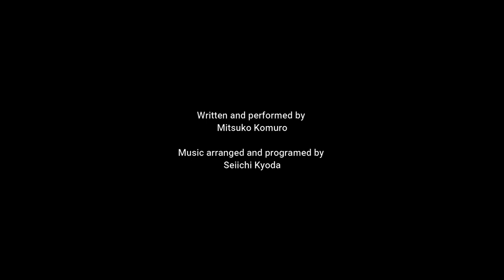花の咲く星 Hana no saku hoshi (Planet where flowers blossom) / Mitsuko Komuro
【作詞作曲歌 写真】小室みつ子 【編曲プログラミング】京田誠一
アルバム「Resonance」（配信中）より
‹歌詞›
　　　花びらが舞う 街角でふと
            懐かしい場所 みつけた あの日の
            君なら覚えているかなと
            また電話をしていたよ

            答える人はもう どこにも
            いないことは わかってるのに

            君が生まれ 君が還る
            この星の上 残されて
            君のために まだ泣けずに
            雲の流れを みつめてる

            雨が途絶えて 季節が変わり
            あれからも日々は続く 私は
            出逢ったばかりの誰かの前で
            笑い声あげたりして 生きてる

            君とは 新しい 思い出さえ
            作れないのに

            忘れそうな ひとつひとつを
            いつか許して 見送らせて
            時は巡り 花は咲いて
            生命（いのち）はずっと 繰り返す
            星のどこかで…

            君の声 君の姿を
            探さない日が いつか来ても
            生命はずっと 繰り返す

            消えては 生まれて…